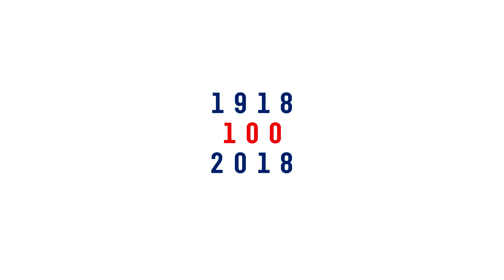MINI WONDERS / CZECH TOYS PAST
EXHIBITION TRAVELLING AROUND THE WORLD
Curator: T. Bruthansova, Graphic deisgn: Zuzana Lednická / Najbrt Studio, Design: Anna Kozová and Jerry Koza /atelier SAD, Video: Jan Vidlička